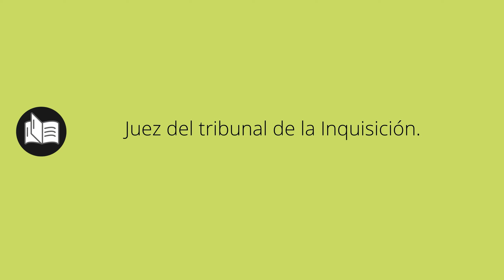Que significa INQUISIDORA • inquisidora SIGNIFICADO • inquisidora DEFINICIÓN • Que es INQUISIDORA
Que significa inquisidora en español. Cual es el significado y definicion de inquisidora. que es inquisidora. inquisidora definiicon en español. Todos los significados y definiciones del diccionario español.

Diccionario de la RAE (Kindle):
Diccionario de la RAE (Tapa dura):
Diccionario de primaria VOX:
Diccionario Esencial de la Lengua Española:
Diccionario Cambridge Español - Inglés: